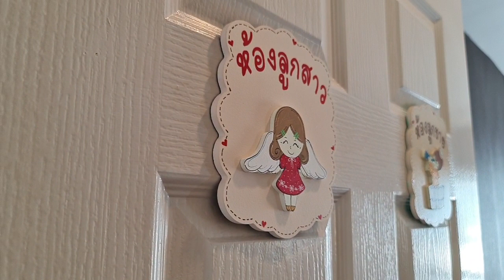Furnished House in Golf Course, Ban Chang, near Airport | Property near Beach Rayong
The two story house with fully furnished in very nice area in golf course, Ban Chang Rayong. | Property near Beach Rayong

The house has got spacious living space with 3 beds 4 baths, living room, 2 kitchens, balconies, storage.
First floor, you will find a big living room, office room, western kitchen and Thai kitchen with all equipments your need, fridge/freezer, hop, oven, stove, microwave. From the kitchen, it accesses to outdoor dining area with green view.
Second floor, there are 3 bedroom with 3 private bathroom. The spacious master bedroom is built with about 4 meter high ceiling. It has its own private balcony and nice bathroom.
The house is in the project consisted only 35 villas in a golf course, Ban Chang Rayong. It take only 40 minutes to Pattaya and about 45 minute to Rayong City.
Amenities: swimming pool, 24 hour security guards, cleaning service, laundry service.

บ้านสวย 2 ชั้น พร้อมเฟอร์นิเจอร์ เข้าอยู่ได้ทันที พื้นที่มาก 3 ห้องนอน 4 ห้องน้ำ  ในที่ดิน 143 ตารางวา
ชั้นล่างแบ่งเป็นห้องรับแขกห้องใหญ่ มุมโต๊ะทำงาน ห้องเก็บของ ครัวฝรั่ง ครัวไทย ห้องน้ำ ระเบียงหน้าบ้าน และระเบียงกว้างข้างบ้าน
ชั้นบนเป็น 3 ห้องนอน มีห้องน้ำในตัว 3 ห้อง ห้องนอนใหญ่ทำเพดานสูงโปร่งพิเศษ ทุกห้องวางเฟอร์นิเจอร์เข้าชุด และสิ่งอำนวยความสะดวก ติดตั้งเครื่องปรับอากาศทุกห้อง
มีพื้นที่สีเขียวบริเวณรอบบ้าน ที่จอดรถในร่ม และถังเก็บน้ำ 2,000 ลิตร
อยู่ในโครงการสนามกอล์ฟ บ้านฉาง บรรยากาศดี สงบเงียบ ใกล้สิ่งอำนวยความสะดวก ร้านค้า ร้านอาหาร